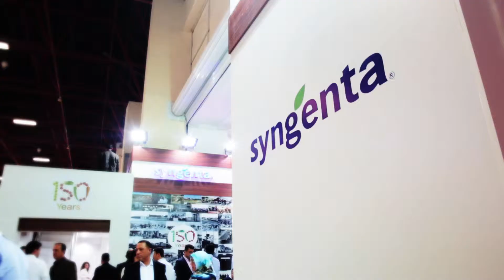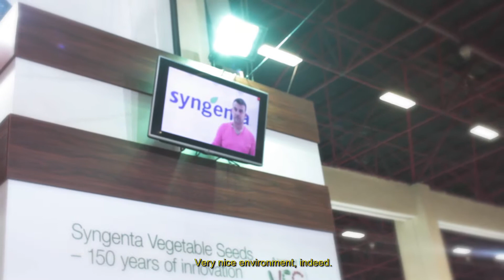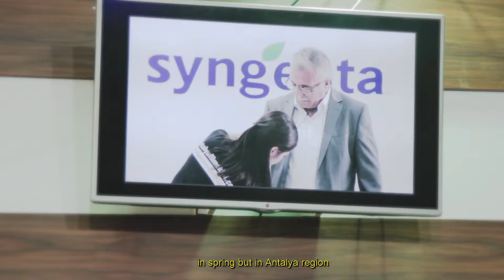Syngenta Growtech 2017 Fuar Katılımı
Syngenta, üreticilerin mevcut kaynaklarını daha iyi kullanmalarını sağlayarak küresel gıda güvenliğini artırmaya yardımcı olan lider bir tarım şirketidir. 90’ı aşkın ülkede 28.000 çalışanımız, dünya standartlarında bilimsel ve yenilikçi çözümler ile bitkilerin doğru yetişmesi için çalışmaktadır. Şirket olarak çalışmalarımız verimli topraklarımızı korumaya, biyolojik çeşitliliği artırmaya ve kırsal kesimde yaşamı canlı tutmaya adanmıştır. Daha fazla bilgi için yi ziyaret edebilirsiniz.